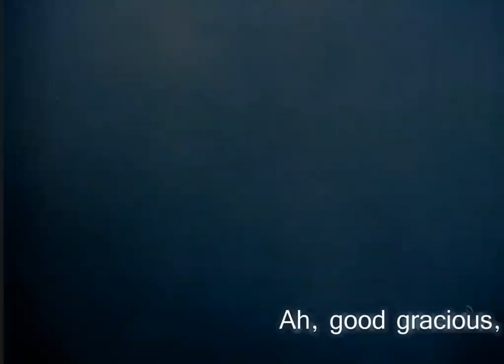A.Arkanov, A Priest and a Mongrel \ А.Арканов, У попа была собака (subs by V.Chetin)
There's a priest who nursed a mongrel
As the apple of his eye.
Mongrel stole a steak, one morning,
Priest decided she should die.
What's the matter? What the dickens?
Who's to crack binomial odds?
Was the mongrel way too bitchy?
Was the priest a yellow dog?

Refrain:
Ah, good gracious, what a drama!
Had it been the Lord's ill grace?
Could the devil, dealing rounds, have
Dealt a Queen instead o' an Ace?
Maybe, everything is likely,
Maybe, everything can be.
Only one thing is unlikely :
What can never ever be.

Once, there was Jose, a sergeant,
He was crazy with Carmen.
He, one day, became a cuckold,
And massacred his Carmen.
Only, boys, he wasn't guilty!
Amorous, not a miscreant.
And Carmen was also guiltless:
Out of feeling, in the end!

Refrain.

I love you beyond all measure.
I'm a dunce in love for real.
Not Jose and not Carmen though,
Nor the mongrel or the priest.
But at times, when cerebrating,
I would shudder at the dread:
Either I will have you buried,
Or else you will have me dead.

Refrain.